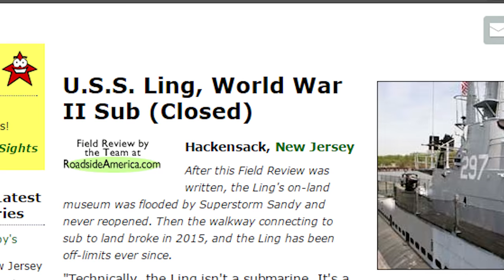USS Ling - Aerial Footage with DJI Mavic Pro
A short demonstration of the great cinematic capabilities of the DJI Mavic Pro.